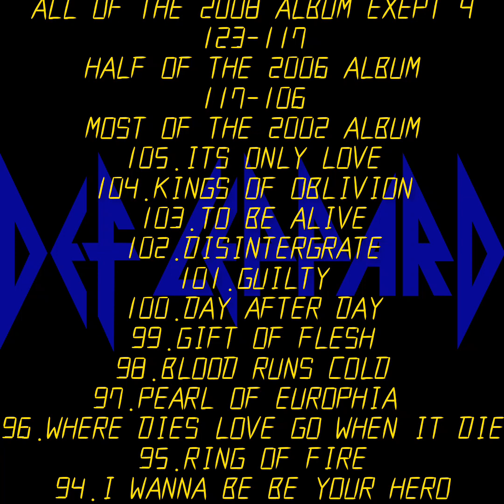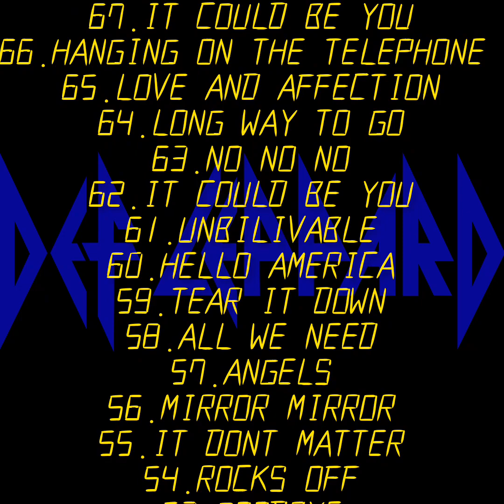BEST DEF LEPPARD SONGS